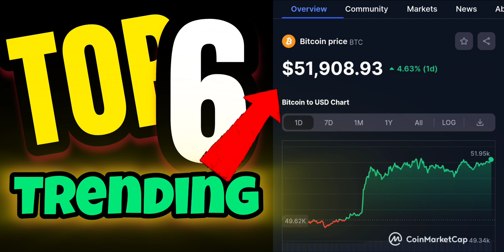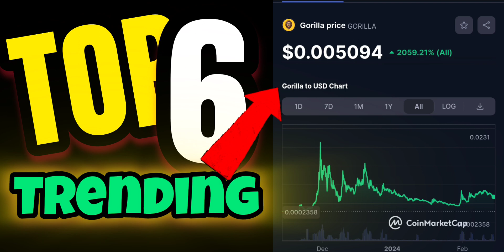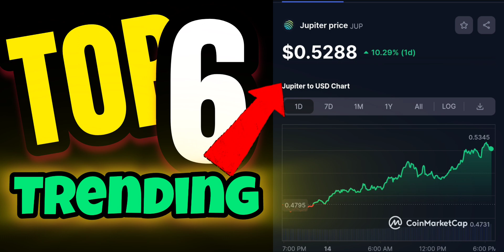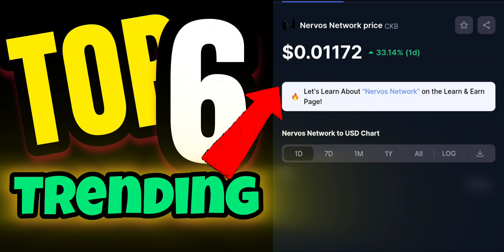TOP 6 Crypto Market Bitcoin $52K Etherium Gorilla Jupiter